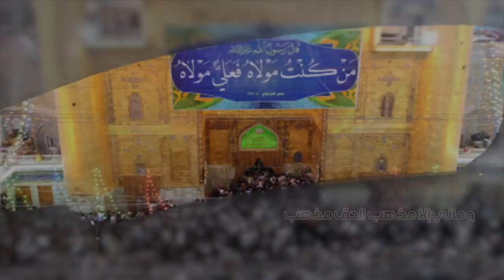احتفالية عيد الغدير الاغر في تلعفر 2019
انصار الامام المهدي "مكن الله له في الارض" في تلعفر